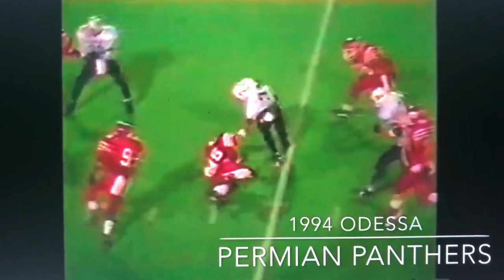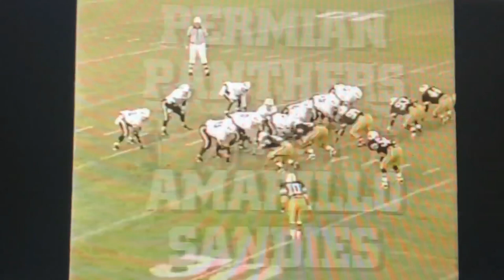1994-1995 - Odessa Permian Ja'Quay Wilburn Highlights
Sophomore and Junior year highlights. Senior football season was 1996. One of the Permian's greatest runningbacks. He started all three years at tailback at Permian. 1994 Panthers went to semifinals and 1995 MOJO went to the State Title.

AT UNIVERSITY OF NORTH TEXAS Ja'Quay Wilburn was a four-year football letterwinner from 1997 to 2000 and is the only player to ever lead North Texas in rushing yards four-straight seasons. He finished his career as the Mean Green's ALL TIME LEADING RUSHER with 3,120 yards and third in all-purpose yards with 3,299. HE ALSO MISSED ONLY ONE GAME IN HIS NORTH TEXAS PLAYING CAREER. In his senior season, Wilburn led North Texas in all-purpose yards with a combined 819 rushing and receiving yards. In 1999, he rushed for 1,016 yards, becoming just the second player at North Texas to rush for over a 1,000 yards in a season in 20 years. In 1998, he led North Texas in total offense with 754 yards. He had 12 100-yard rushing games in his career. In 1998, Wilburn had three straight games of 100-yard rushing games. In 1999, he had an 81-yard run which at the time was the seventh longest run in school history.